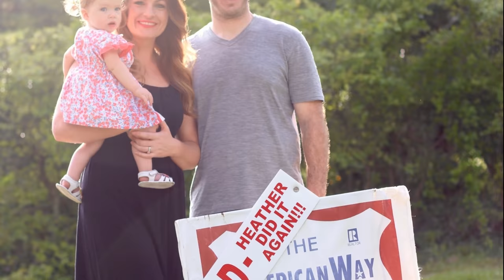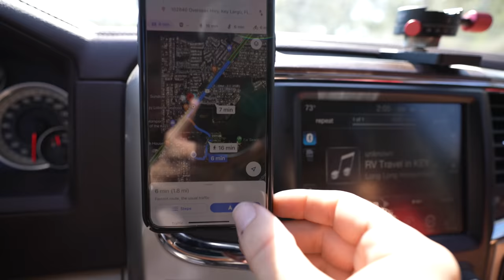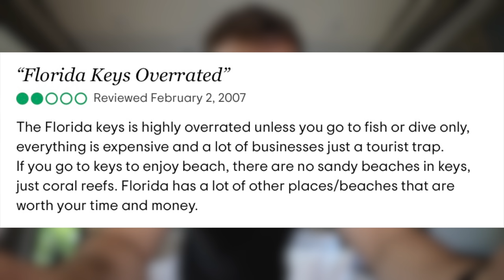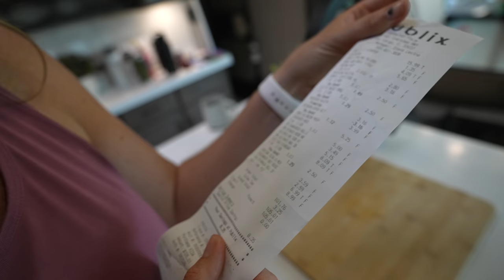MYTH BUSTING RVing in the FLORIDA KEYS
The Keys are too expensive. There are no beaches. It's impossible to find a decent campsite there. They are overrun with tourists and bugs. Busted or confirmed? Here's the truth about RVing in the Florida Keys.

✩ W Carl
✩ Sheila D
✩ Sean N
✩ Karen & Pete
✩ ScaventureRV
✩ John S
✩ Bill & Jennifer
✩ Jackie C
✩ Kobe B
✩ Wanda M
✩ Dan S
✩ Gigi G
✩ Matt & Lisa
✩ Don H
✩ Lise J
✩ David & Brenda
✩ Jim & Ellen M
✩ Clive G
✩ Chad S
✩ RV New Adventures
✩ Gary L
✩ Mary Lou N
✩ Harold M
✩ Drew S
✩ Dennis & LaGenna B
✩ Jacque R
✩ Matt F
✩ Wil K
✩ Gregorio D
✩ Patrick G
✩ Jess & Trav
✩ Dean & Carly
✩ Robert & Laurie
✩ Brad O
✩ William & Jillian
✩ Lisa M
✩ Brandon M
✩ Jarrett A
✩ Scott G
✩ Angela D
✩ Becca B
✩ Gert & Anne
✩ Mike & Leanna
✩ Wally P
✩ Rick & Georgette
✩ Brian S
✩ Tony P
✩ Amber B
✩ Helen D
✩ Heather Y
✩ Tenya T
✩ Charlie
✩ Scott
✩ Doing It Together
✩ Kathy J
✩ P, B, & J
✩ Spencer W
✩ Elizabeth H
✩ Will K
✩ Kevin & Farrah
✩ Bertrelle P
✩ Melanie & Carroll
✩ Paige N
✩ Make Music, Make Happiness
✩ Harold M
✩ Lex S
✩ Joe & Jennifer
✩ Aadam S
✩ Rebecca C
✩ John & Melissa
✩ JR & Amy
✩ Matthew J
✩ Curt M
✩ Tom & Doty
✩ Stan R
✩ Dewayne & Kirsten
✩ Susan F
✩ Dale & Angela
✩ Billy W
✩ Tor H
✩ Ron M
✩ Family Adventures TV
✩ Ryan K
✩ Chelsea S
✩ Paul O
✩ Nolan & Bekah
✩ Georgeana T
✩ EveryDay Family Adventure
✩ John & Debbie
✩ Pamela D
✩ Erin J
✩ Migratory Moose
✩ Dean & Deb
✩ Gary & Diane
✩ Cale Y
✩ Scott B
✩ Brittany & Rick
✩ Miriam C